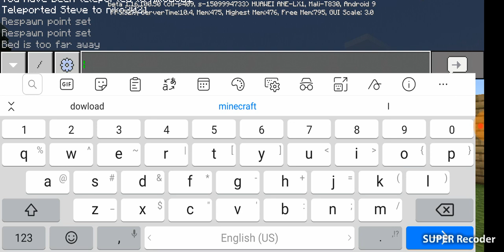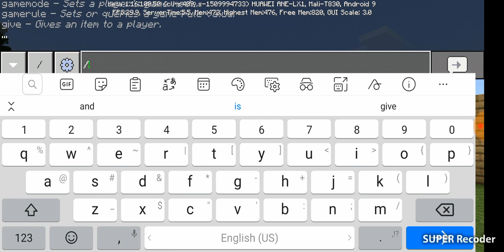minecraft part 1 qartulad